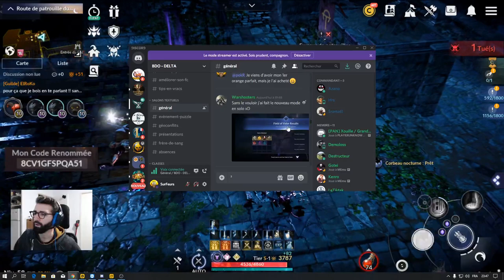Mise à jour 04 02 20. Black Desert Mobile FR